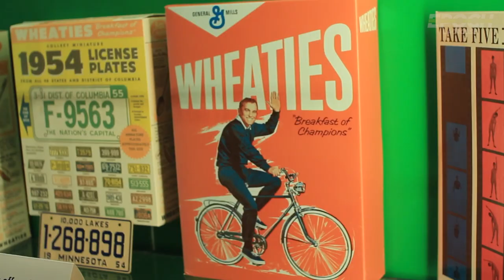Tie Up with Tony Libera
Tony Libera with Wheaties from the General Mills World Headquarters Ties Up The Hawk with Otter Mesh.

Make sure to check out all of our videos.

Epoch's goal is to market our products in a classy and respectable manner. We have tested and re-tested each design to ensure durability, playability and performance are optimized. In our world, science and technology validate design. Engineers and players work in harmony to surpass boundaries, so its time to expand your game and let your hands feel the difference. Live Epoch. Play Epoch. Be Epoch.

Epoch delivers the finest manufactured lacrosse equipment designed to increase playability and maximize performance by utilizing world class materials and techniques. All Epoch Lacrosse shafts are made from the highest grade materials available - period!